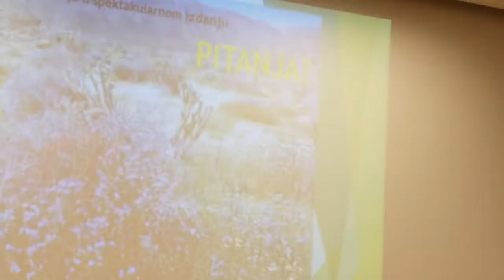Rasprava o Marjanu (prof. dr. sc. Hrvoje Smodlaka)